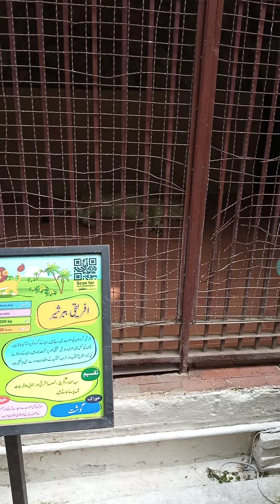Lahore_Zoo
Muhammad Azlaan Baloch visited Lahore Zoo